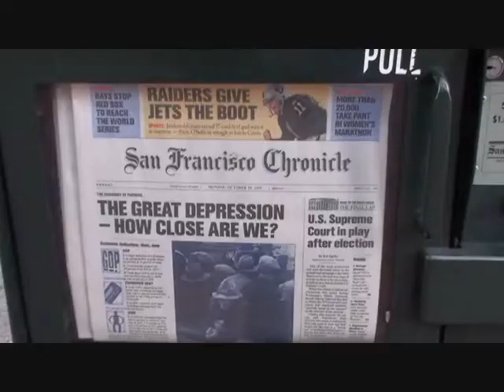Truckin' San Francisco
Original footage from San Francisco shot October/November 2008